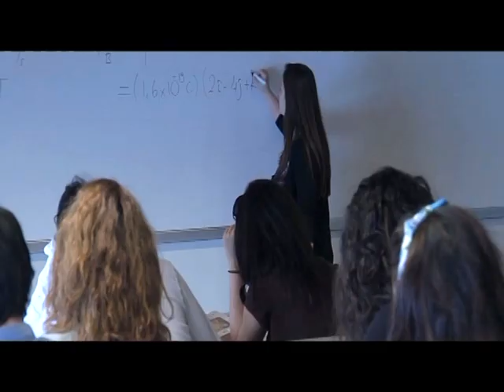Enerji Sistemleri Mühendisliği Bölümü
KHAS Pusula Haber Olarak, Kadir Has Üniversitesi Enerji Sistemleri Mühendisliği Öğretim Üyelerine, Bölümle ilgili Merak Edilenleri Sorduk.